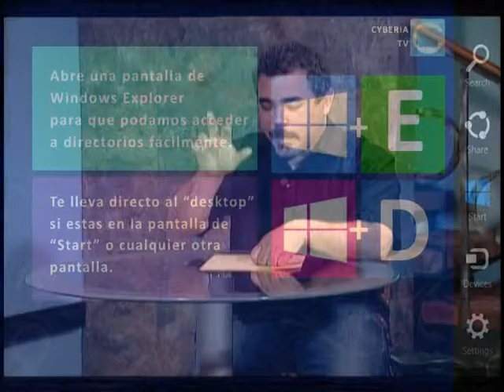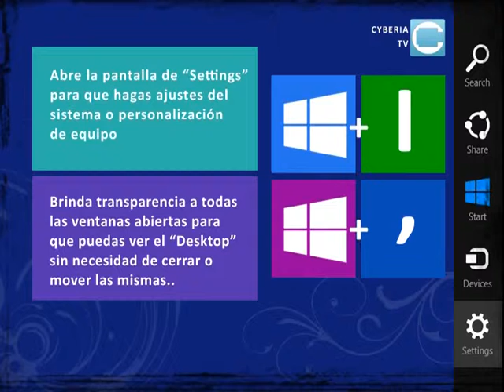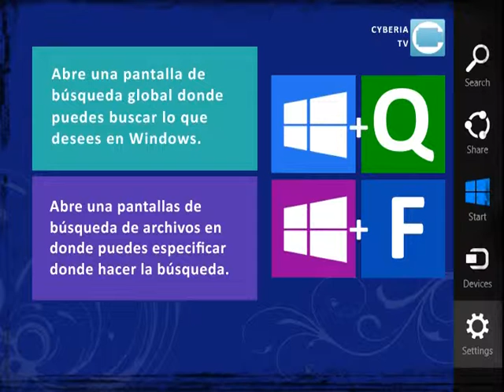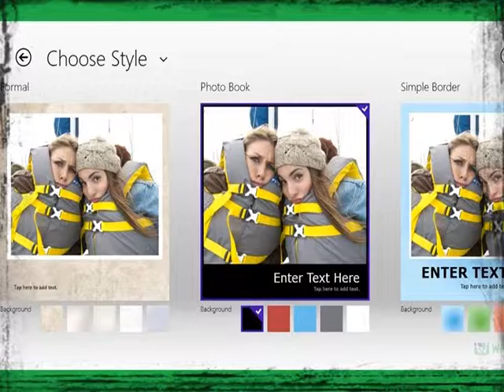Windows 8 Shortcuts